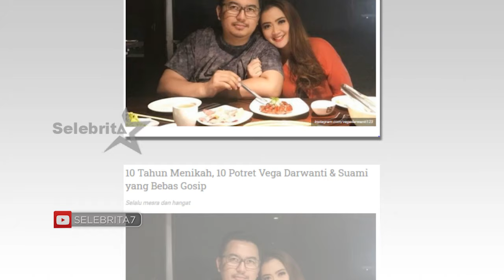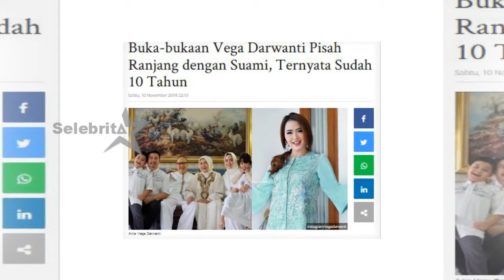Lebih Dekat Dengan Vega Darwanti : Pisah Ranjang Dengan Suami ? | Selebrita Siang 26 Desember 2019